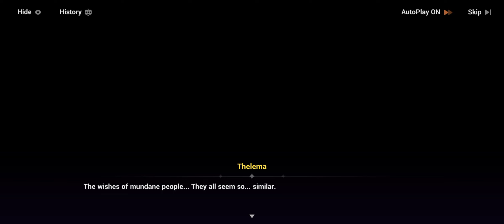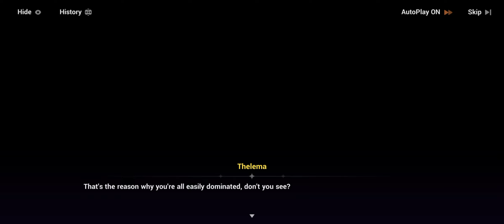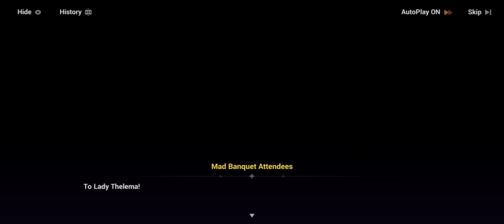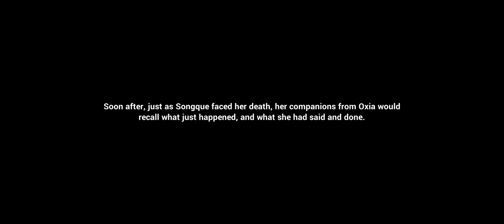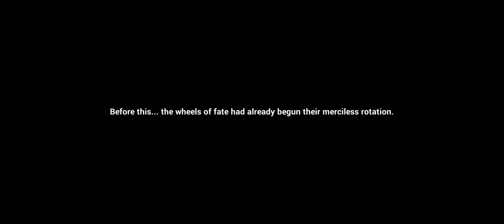Honkai Impact 3rd - Part 2 : The Seven Shus in the Maze Phase 1 Thelema wakes up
Hi. Sunny here. This is the playthrough of chapter: The Seven Shus in the Maze from Honkai Impact 3rd part 2.